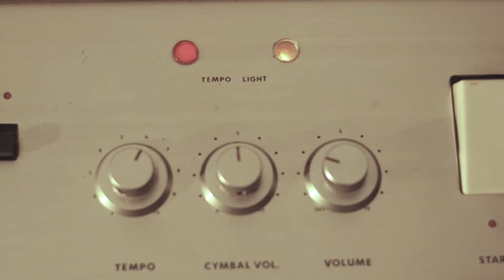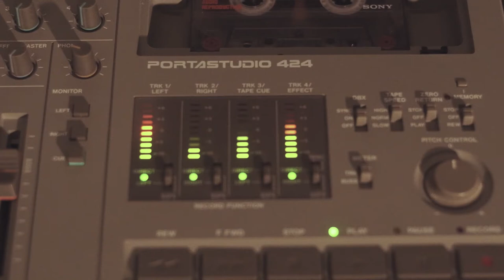pirul de noche - johan fuentes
live set de johan fuentes para el domingodular22

equipo utilizado:
-tascam portastudio 424 mk1 (loops de cinta)
-korg donca matic
-behringer pro-one
-korg volca beats
-arturia modular v3